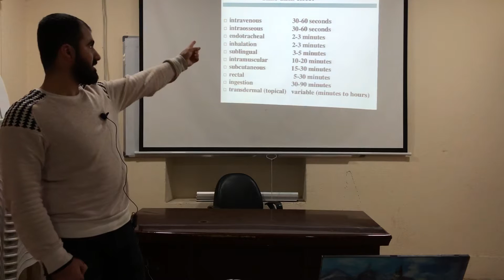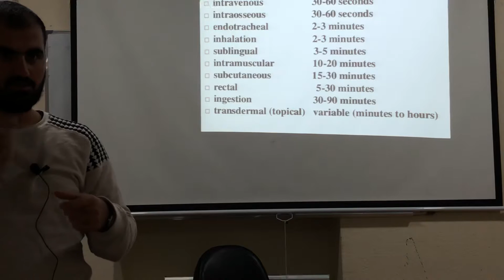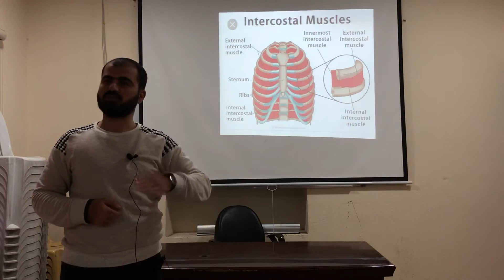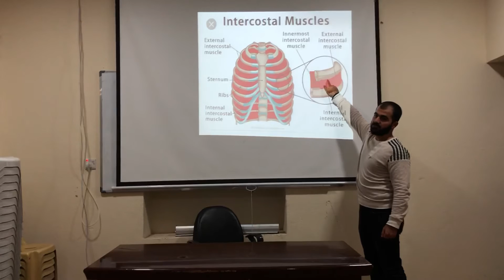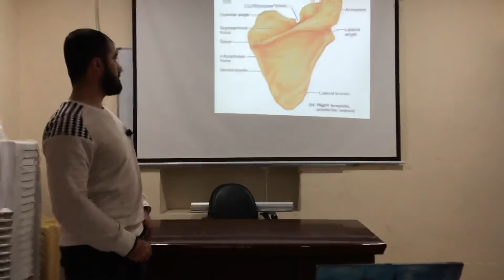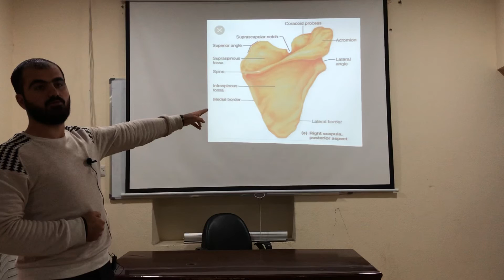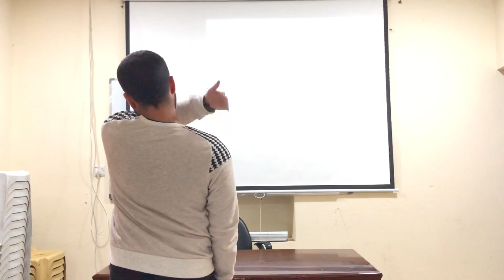5th day - 1st video